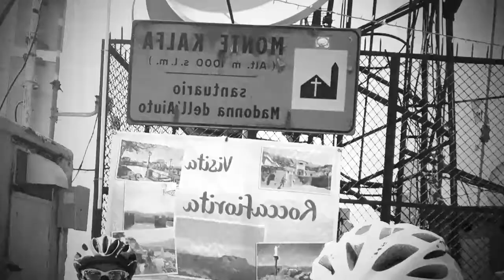26/08/2017 in BdC a Monte Kalfa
Questa volta giro in bici da corsa con la compagnia di Mario. Partenza da Acireale direzione mare. Arrivati a Mascali iniziano le salite per Calatabiano Gaggi e Graniti. Pausa caffè e incoraggiati dalla barista affrontiamo la Pineta di Graniti con salite non meno del 15%. Arrivati in un chiosco sopra ripartiamo su una strada non del tutto asfaltata anzi.. le salite sembrano finite quando arriviamo ai piedi del Santuario della Madonna dell'Aiuto per le ultime rampe. Sull'ultimo tornate la ruota cade e terra. Cambio la camera d'aria foto di rito a Monte Kalfa e vediamo che il rintocco delle campane al Santuario avviene ancora manualmente. Scambiamo due chiacchiere con il "suonatore" e risaliamo in sella per le discese di Roccafiorita. Qualche strappetto per i paesi di Mongiuffi e Melia e arrivo a Letojianni. Foto con alle spalle l'Isola Bella e decidiamo di fare un tuffo di rigenerazione tra Riposto e Torre Archirafi. Rientro ad Acireale.